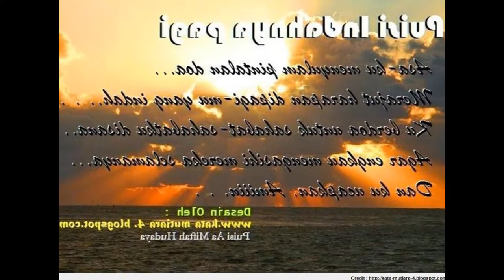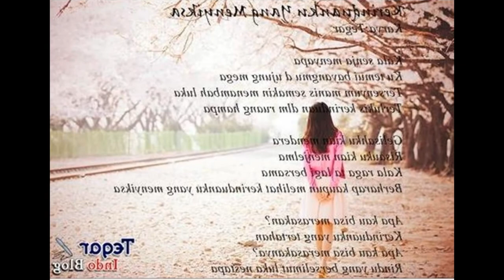Contoh Intens dan Sangat Berarti dari Puisi Haiku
Haiku berasal dari Jepang abad ke-9 dan populer bahkan hari ini. strukturnya tetap tidak berubah. Dalam bahasa Jepang, puisi haiku memiliki tiga baris. Pertama dan baris terakhir memiliki 5 moras. Baris kedua adalah dari 7 moras. Mora adalah seperti suku kata, tetapi tidak sama. Seseorang tidak dapat menggunakan moras dalam bahasa Inggris. puisi tradisional Jepang mengandung 'Kigo' yang, kata musiman atau 'Kireji' yang didefinisikan sebagai 'kata cutting'. The Kireji digunakan pada akhir salah satu dari tiga baris dan membantu memberikan akhir yang definitif untuk baris. Sebuah puisi haiku dalam bahasa Inggris terdiri dari struktur berikut
puisi ini terdiri dari 3 baris
Baris pertama dan terakhir dari puisi itu memiliki 5 suku kata
Garis tengah puisi memiliki 7 suku kata
Garis-garis puisi haiku jarang sajak

Di Jepang kuno, menulis haiku adalah kegiatan populer disebut sebagai 'tanka'. Di sini, seseorang akan menulis tiga baris pertama di 5-7-5 struktur yang sama. Kemudian, orang berikutnya adalah untuk menambahkan lebih banyak di bagian berikutnya menggunakan 7-7 struktur, dan rantai akan terus. Dengan demikian, 'hokku' atau ayat pertama akan mengatur suasana hati untuk puisi itu. Pada kali, satu bisa menambahkan ratusan ayat ke hokku a. Istilah 'hokku' memunculkan nama 'haiku'. Mari kita lihat beberapa contoh menarik dari puisi haiku

Hal ini dapat ditulis tentang sesuatu di bawah matahari. Ada banyak bentuk puisi haiku, mari kita lihat beberapa contoh.

Haiku Puisi dalam bahasa Inggris
Contoh haiku berikut dalam bahasa Inggris akan membantu Anda memahami bagaimana sebuah haiku ditulis. Satu kata benda dan frase ikat dengan lima suku kata terdiri dari puisi haiku tradisional Jepang.

Sebuah kolam diam lama ...
Seekor katak melompat ke dalam kolam,
guyuran! Diam lagi.

~ Basho

Sakit dan demam
Sekilas bunga sakura
Masih menggigil.

~ Ryunosuke Akutagawa

Musim panas sungai:
meskipun ada jembatan, kuda saya
berjalan melalui air.

~ Masaoka Shiki

Selama musim dingin yang
hutan, angin melolong marah
tanpa daun untuk meniup.

~ Soseki Natsume

Haiku Puisi Tentang Alam
Ini berasal lebih dari 300 tahun yang lalu di Jepang. Ini puisi pendek membantu mengabadikan momen singkat. Dalam haiku, sifat manusia terkait dengan alam. Contoh haiku berikut tentang alam akan membantu Anda memahami ide ini.

Berbisik padanya
yang rusa tutul
mata lily air terentang.

Sakit di perjalanan-a
Atas bidang yang kering
Mimpi mengembara di.

~ Basho

Anda gadis sawah!
Satu-satunya hal yang tidak berlumpur
Apakah lagu yang Anda nyanyikan.

~ Raizan

Tari kupu-kupu
warna cemerlang dari pelangi
Beriak seperti air.

Earth berpusar paduan suara.
perempuan adil berkibar berbicara.
Musim dingin bergoyang hadiah.

Contoh Haiku untuk Anak

Hangat matahari berkilauan,
ribuan
kolam tak terduga.

~ Paul Brown

berhenti
setengah jalan naik tangga
krisan putih.

~ Elizabeth Searle Lamb

Willow daun jatuh
jelas air kering batu
satu tempat dan yang lain.

~ Yosa Buson

hujan dibersihkan
untuk sementara mawar liar ini
keharuman

~ Takahama Kyoshi

Saya ingin tidur
Swat lalat
Lembut, silakan.

~ Masaoka Shiki

Contoh lucu Haiku

laci guru
memiliki katak di dalamnya
kelas sangat tenang.

~ Karma Tenzing Wangchuk

Red becak perjalanan.
Goofy tinkles blancmanges.
Hidung tertawa.

Anda selalu mengetik.
Nah, mari kita lihat Anda mengabaikan saya
duduk di tangan Anda.

Hidupku adalah Jello
Duduk dan menunggu dalam mangkuk
Sabar untuk gel.

Cherry, apel, naik,
bunga dalam warna yang tak terhitung jumlahnya
masing-masing dari mereka merah muda.

~ Paul BrownAs Anda dapat melihat, puisi ini sederhana dan to the point. Mereka dengan mudah menjelaskan ide atau saat dalam 3 garis sederhana.